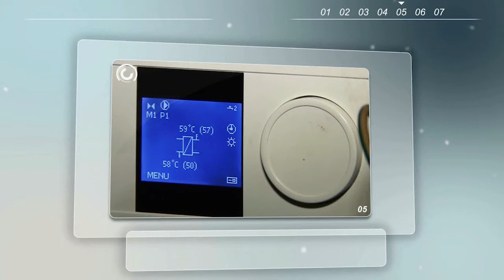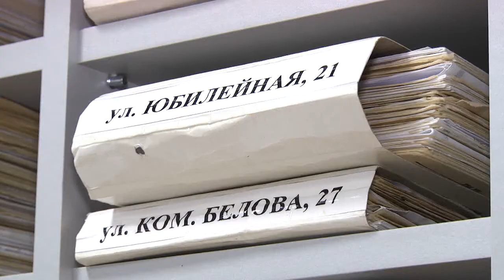Доступное ЖКХ: о компенсациях за капремонт пожилым людям